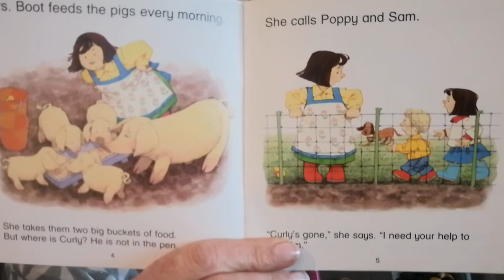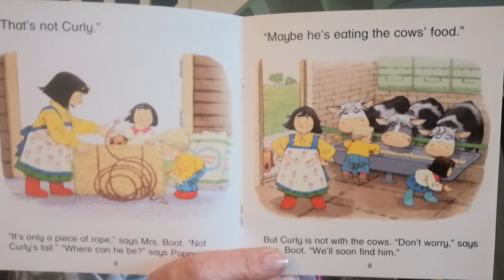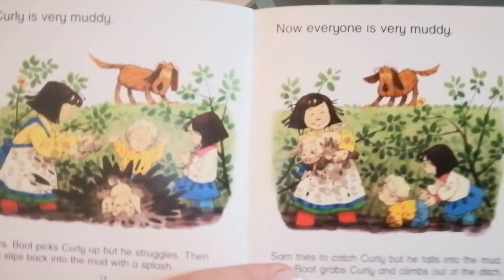Pig gets lost